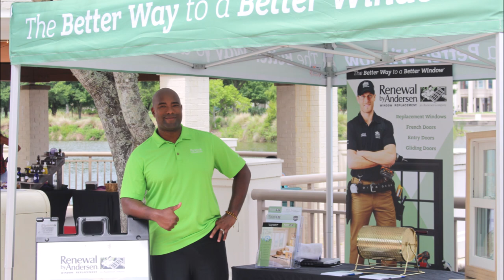2019 Community Block Party hosted by Jacksonville Business Connections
Jacksonville Business Connections invites you to our Block Party Community Event on June 29 from 10am-1pm at the Hall of Fame at the World Golf Village.

Share this event for a chance to WIN $10 in FREE bounce zone kid area!!

- Dj Dance Party
- Inflatable Kids Zone - Block Party Community Event $15 unlimited
- Spiderman, Mr. Incredible, Captain American Free Meet & Greets
- Local Vendors